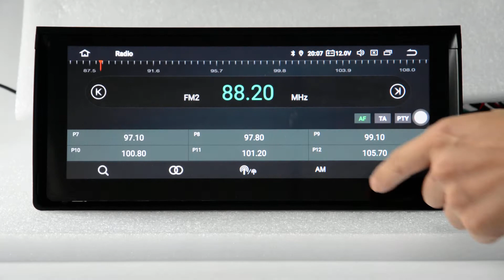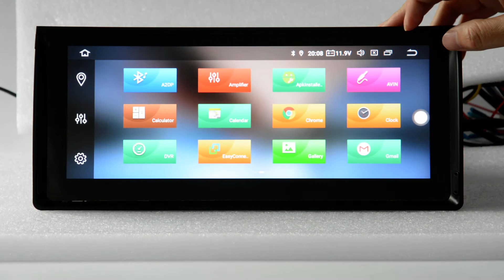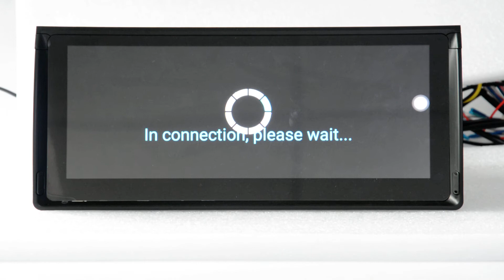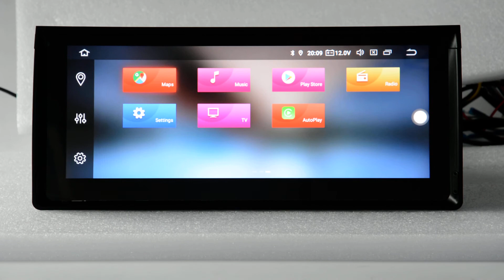10.25" Android Auto Radio For BMW 5 E39 1995 - 2003 E53 X5 M5 Carplay Car Multimedia GPS Autoradio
Fits for BMW 5 E39 Series:1996 to 2001 (17 Pin connector)
              BMW 5 E39 Series:2002 to 2003 (40 Pin connector)
              BMW X5 E53 :2000 to 2001 (17 Pin connector)
              BMW X5 E53 :2002 to 2007 (40 Pin connector)
              BMW M5 :1996 to 2003 (40 or 17 Pin connector)     gps navigation car dvd
carplay:USB Interface(optional)
PX5 using the latest high-speed CPU Android 8.0 operating system,relize car audio multimedia and communicate navigation functions
eature:
1, Support With the carplay (Optional)
2, Anti-Glare(Optional)
Features：
1,High Speed CPU processor,Android 8.0 OS
2, Quad-core Cortex-A9, Frequency up to 1.6GHz, FLASH: 4+16G or 4+32G (optional )
3,600Mhz Mali-400 MP4 GPU,600MHz Frequency
4,Low Leakage,high performance 28nm HKMG technology
5,High speed storage,RAM DDR3 1GB
6,16GB Applied high speed eMMC Flash,ROM 16GB
7,1 024*600 and 800*480 resolution supported
8,Supported Video format:MPEG-1,MPEG-2,MPEG-4,H264,H263,VC1,RV,RMVB,DivX,Sorenson Spark,VP8,AVS Stream etc
9,Two USB2.0 ports,one of them support OTG-USB,two SD card ports
10,capacitance touch screen
11,Supports a variety of audio formats: MP5, MP3, MP2, AAC, OGG, RA, WAV, FLAC, APE, etc.
12,upgrade via SD or USB port
13, Support a variety of Internet access like 3G Internet access, WIFI connection,USB/Android phone connections, while providing WIFI hotspot for other mobile devices  Internet access in the vehicle.
14, Many Android application program can be downloaded.
15, support 3D digital navigation map,
16, reversing video function, reversing track, Driving recorder (optional)
17, support Ipod,touch,iphone4,iphone4S and many other devices connection.
18,Picture: support format JPEG, GIF, PNG, BMP file
19,Support  Bluetooth,DVD, FM/AM Radio，RDS
20,1080P HD video decode playing via TF Card/USB
21,Compatible with external 1000GB Hard Disk via USB port
22,Can Bus decode box function:
a, supporting multi-function entertainment steering wheel control
b, decoding ACC output
c, decoding reversing control output
d, decoding illumination control output
e, decoding brake detection output
f, supporting original car audio information display (partly support)
Optional Functions:
1) DVB-T / ISDB-T/ ATSC
2) Rear View Camera
3) DVR
4)DAB
5)SD Card with GPS Map
material supplier:
1)CPU：STM32F091VCTX  U.S.A
2)Audio IC:BD3702 FV   ROHM Japan
3)Stabilivolt IC:BD3930 FP   ROHM Japan
4)Backlight IC:AT24C08  ATMEL U.S.A
5)Decoding IC:SPHE8202VGQ  Taiwan
6)Amplifier IC:TDA7388   Europe
7)DVD Optical head:SANYO